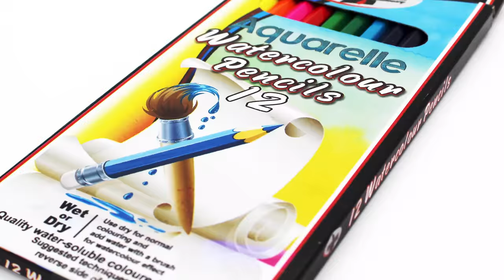We Deliver....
With the increase of fuel prices Statesman Stationery has ensured low prices with delivery to the great-er Gauteng Area, email your stationery list to to get a quote today